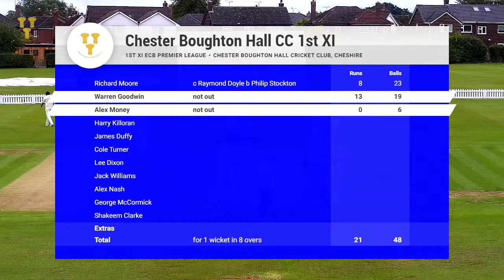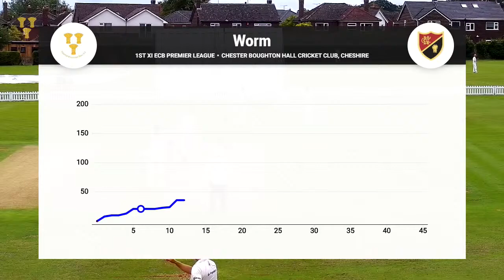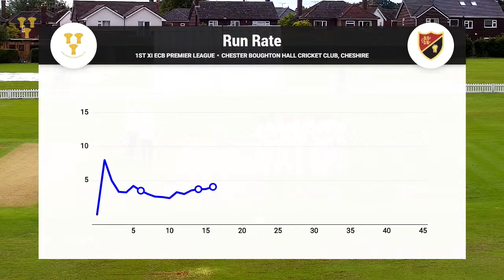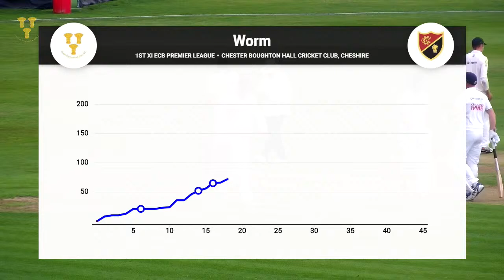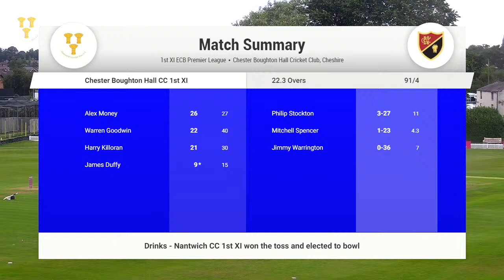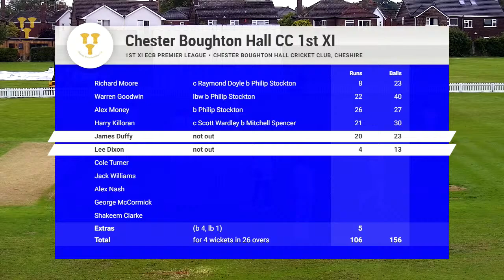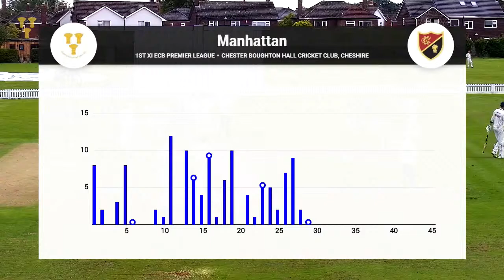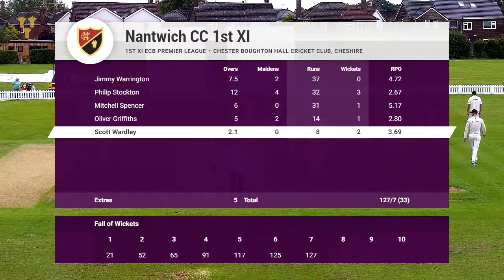Cheshire County Cricket Club Live Stream